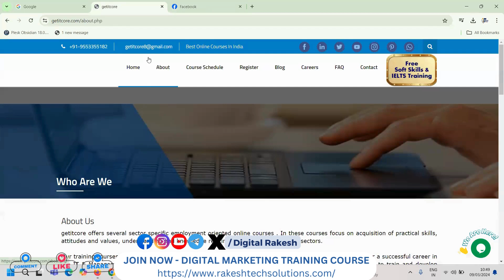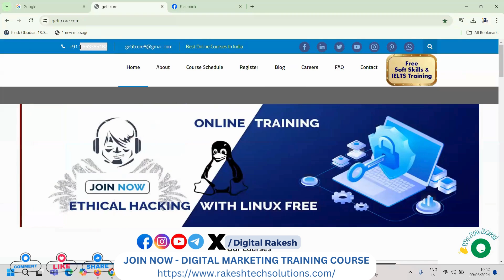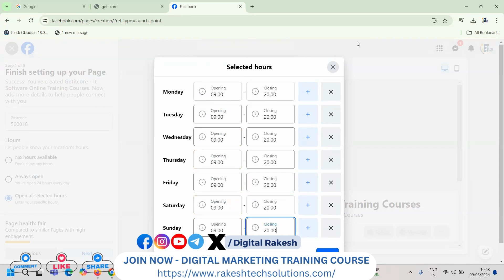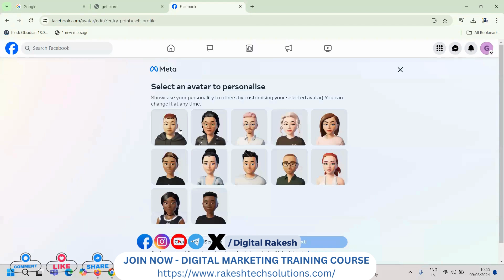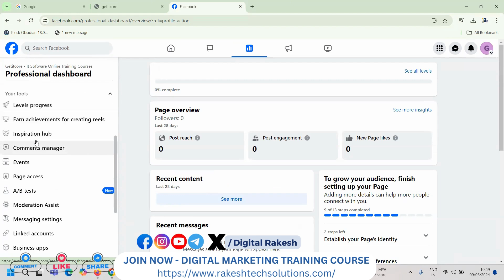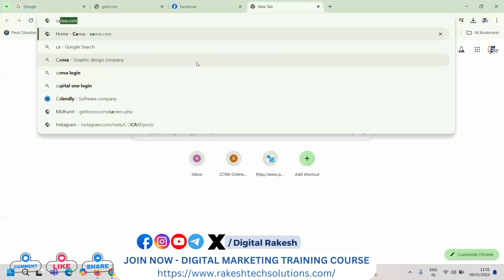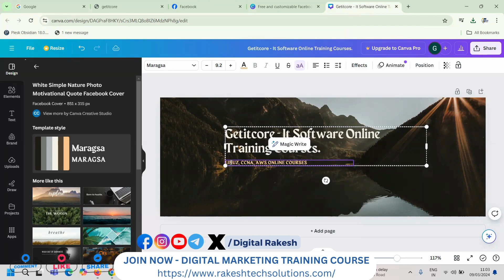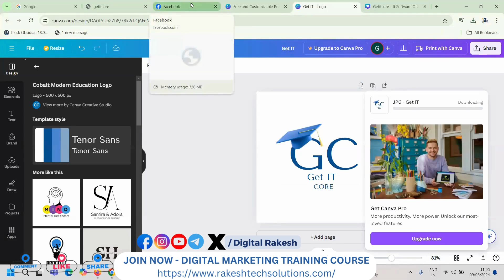How To A Create Facebook Business Page In Telugu Step By Step Tutorial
Learn This Video - How To A Create Facebook Business Page In Telugu Step By Step Tutorial

Join Now Instagram Broadcast channel get special offers and give away

It consists of many strategies such as the following:

Web Analytics
Content Marketing
Email Marketing
Mobile Marketing
Video Marketing